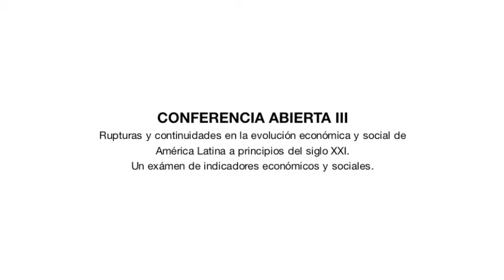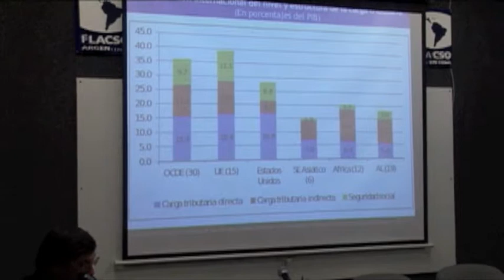Conferencia de Luis Beccaria - Posgrado en Desarrollo Humano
Conferencia Abierta
"Rupturas y continuidades en la evolución económica y social de América Latina a
principios del siglo XXI. Un exámen de indicadores económicos y sociales"

Expositor: Luis Beccaria

Taller de Integración No 5
31 de mayo de 2012